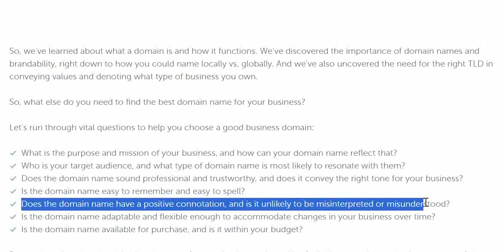How to choose a domain name for your business. Best Business Domain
Business Website Domain Name. How to buy Business Domain.

How to choose a domain name for your business

So, we’ve learned about what a domain is and how it functions. We’ve discovered the importance of domain names and brandability, right down to how you could name locally vs. globally. And we’ve also uncovered the need for the right TLD in conveying values and denoting what type of business you own.

So, what else do you need to find the best domain name for your business?

Let’s run through vital questions to help you choose a good business domain:

What is the purpose and mission of your business, and how can your domain name reflect that?
Who is your target audience, and what type of domain name is most likely to resonate with them?
Does the domain name sound professional and trustworthy, and does it convey the right tone for your business?
Is the domain name easy to remember and easy to spell?
Does the domain name have a positive connotation, and is it unlikely to be misinterpreted or misunderstood?
Is the domain name adaptable and flexible enough to accommodate changes in your business over time?
Is the domain name available for purchase, and is it within your budget?
Remember, choosing the right domain name for your business takes a bit of thinking — and to make the most out of the process, you should consider as much as you can. Oh, not to mention avoiding common domain naming mistakes.

Search for a domain name
Search
Hard-to-spell domains can lose you traffic
It should go without saying — your domain needs to be easy to spell. If it isn’t, users are more likely to forget your domain name, search for the wrong address, and, at worst, visit a competitor or help fund a cyber-squatted domain (something we’ll cover later on).

In simple terms, you’ll lose traffic if your domain name isn’t clear enough — could you remember howmowna.estate after seeing it once, and what about hearing the address on the radio?

Clearly, from answering important questions on domains to reflecting on your ideas, both your perspective and your domain need to be clear.